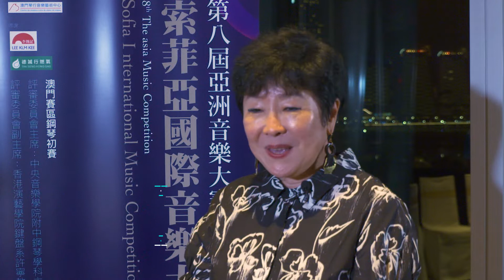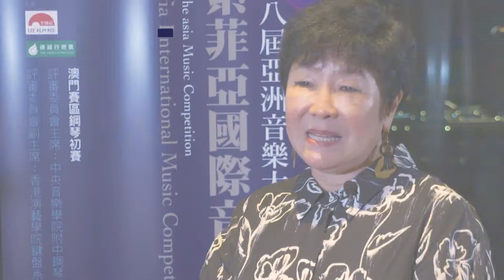2019第八屆亞洲音樂大賽澳門賽區鋼琴初賽